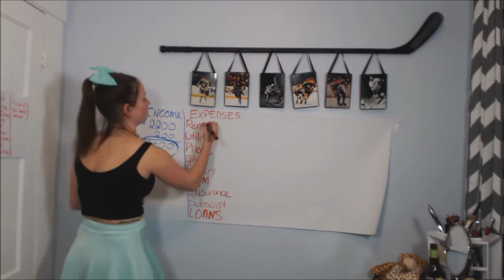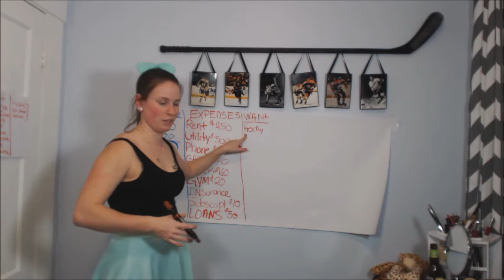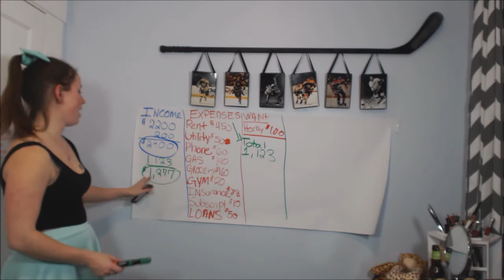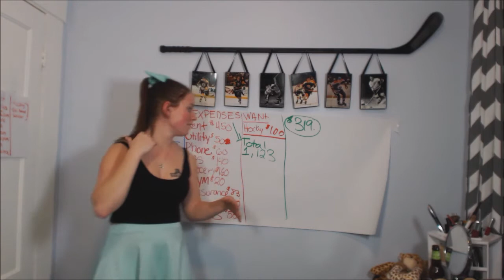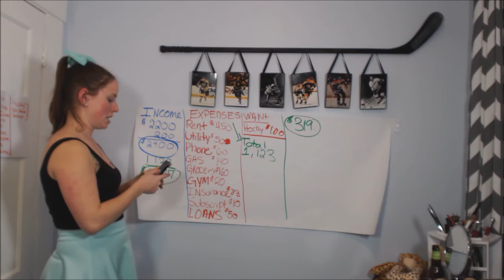Giraffe Fun and Adulting 101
hi! It's my first video on the Youtube with a new camera. So i'm slightly megga awkward. But it's Friday so here is your Giraffe Fact of the day accompanied by a little bit of adulting help!
WHOA sorry it's so long and super awkward. I'll shorten them down to under 5 next time!